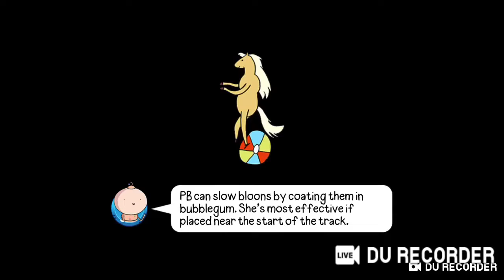Adventure Time Bloons: Episode 16 Sweet and Sour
In this episode, Lemongrab got his revenge to take over the Candy Kingdom, but he fail because I kill his bloons and take back the kingdom instead. Get out of town LEMONGREASE!